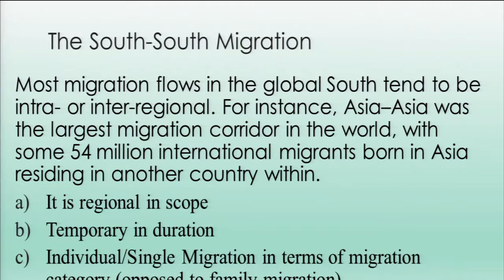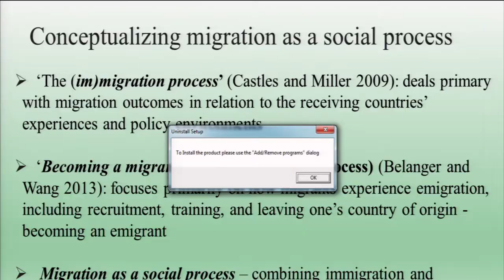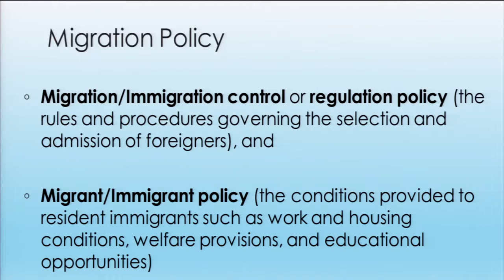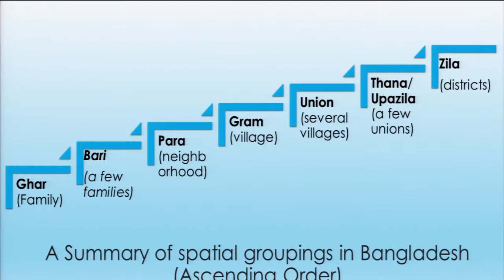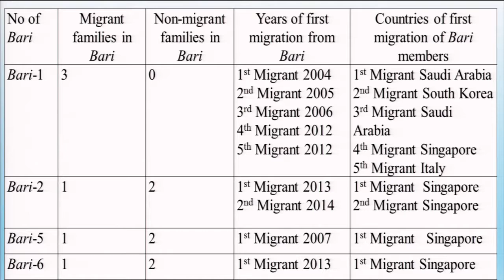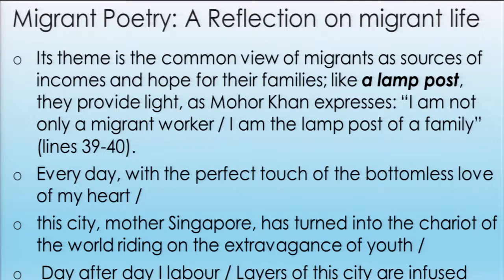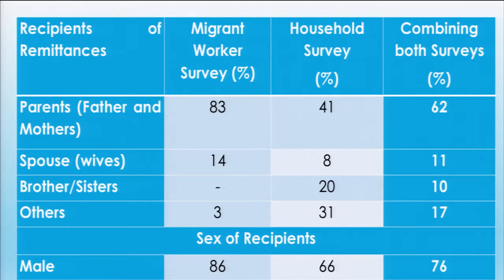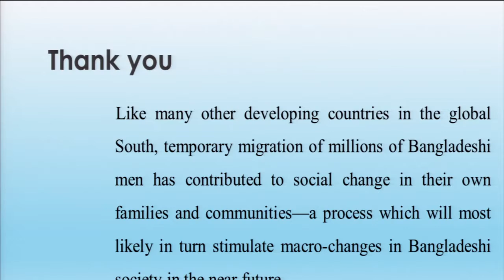Bangladeshi Migration to Singapore : A Process-Oriented Approach (18 Sep 2017)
Speaker:

Dr Mizanur Rahman
Associate Professor of Sociology, Institute of Asian Studies
Universiti Brunei Darussalam

Chairperson:
Professor Riaz Hassan
Visiting Research Professor